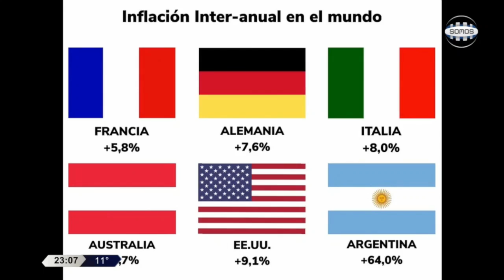Diputado José Luis Espert con Mariano Roa en "PBA" por SOMOS TV - 21/07/2022